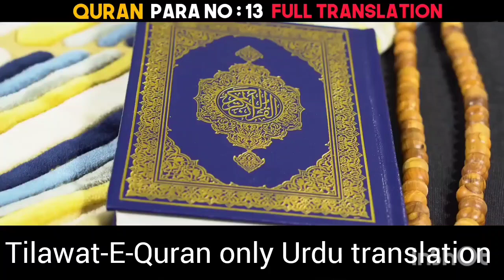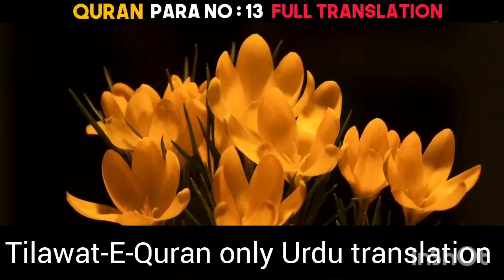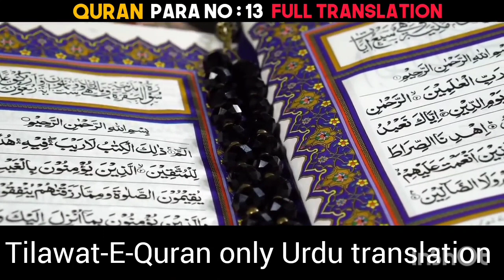Chapter No 13 | Tilawat-E-Quran only Urdu translation